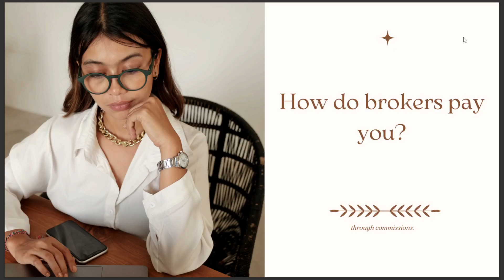HOW DO BROKERS PAY YOU 2025 ANSWER